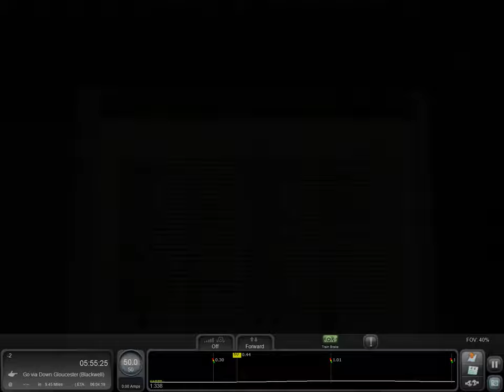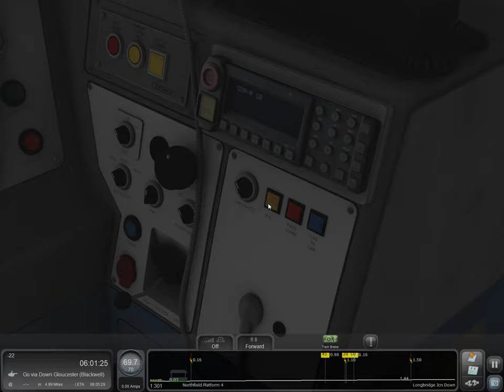Train Sim Classic: Birmingham Cross City Line - Class 323 (First Look)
In this video I take a look at the Birmingham Cross City line in the Class 323 EMU in Train Simulator Classic.

Welcome to the West Midlands! The dense commuter network of Birmingham comes to life in Train Simulator in the form of the Cross City Line.

What is now known today as the Cross City Line, first opened between 1837 and 1885 as various unconnected routes. Even into the British Railways days, each half of the line, to Lichfield, Staffordshire in the north and Redditch, Worcestershire in the south with Birmingham in the middle, was operated independently with drastically differing quality of services.

It wasn’t until the 1970s that a plan was put in place to revitalise the routes, involving a merge of services to form a single through line, re-opening and re-building of stations and building new stations where required. The improvements were a success, however it wouldn’t be until the 1990s where the biggest change occurred.

Until this point, heritage DMUs were still employed along the line, but the 1990s would bring electrification, and with the wires came arguably the most unique EMU in the country, the BR Class 323. Built by Hunslet, which were mainly known for their steam locomotives of days past, the Class 323 is well-known by enthusiasts and often regarded as the “Hyper Networker”, owing to its similarities with the Class 465.

The Class 323 remains in service to this day, having spent recent years in the distinctive London Midland livery, and now also serves Bromsgrove which was added to the line in 2018, offering fast and frequent services through the heart of England’s 2nd city into commuter suburbs and beyond.

Experience the hustle and bustle of modern commuting with the Birmingham Cross City Line in Train Simulator!